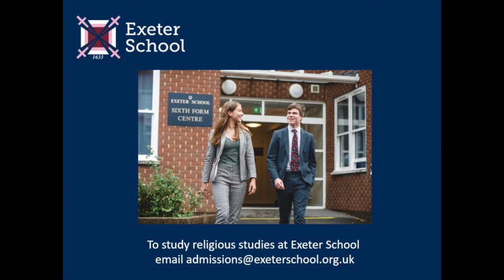Religious Studies A Level at Exeter School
The Head of Religious Studies discusses studying Religious Studies at A Level along with Upper Sixth Former Eddie.